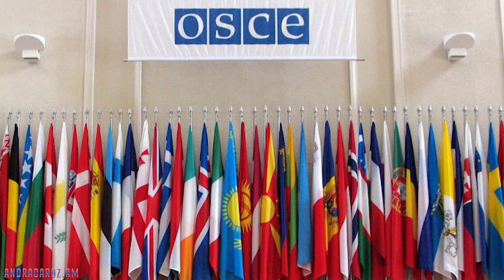ՎԵՐՋԱՊԵՍ ՈՒՐԱԽԱԼԻ ԼՈՒՐ․ 100 միլիոն դոլարի աջակցություն Արցախին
Այս օրերի ամենակարևոր նախաձեռնությունը. Սենատոր Մենենդեսն առաջարկում է 100 միլիոն դոլարի աջակցություն Արցախին